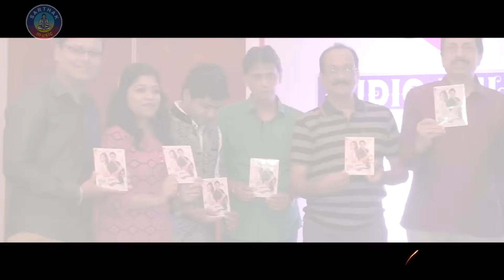PART-2 MAKING OF Sarthak's 2016 Rajo Film Premare Premare | Arindam,Seetal | Sidharth TV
Sarthak Music presents the making of  PREMARE PREMARE ,starring Arindam & Seetal in lead roles, directed by Sudhansu sahu & produced by Sitaram Agrawal.The film is going to releasr on this RAJO.